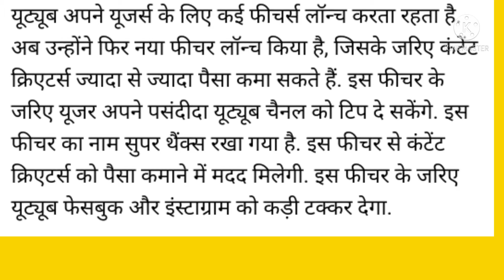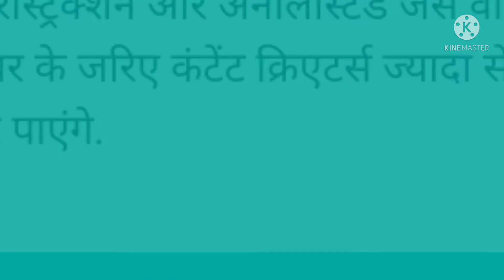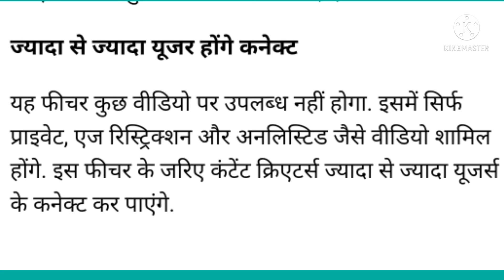Youtube करेगा कंटेंट क्रिएटर्स को मालामाल, लॉन्च किया यह जबरदस्त फीचर, जानिए क्या है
यूट्यूब अपने यूजर्स के लिए कई फीचर्स लॉन्च करता रहता है. अब उन्होंने फिर नया फीचर लॉन्च किया है, जिसके जरिए कंटेंट क्रिएटर्स ज्यादा से ज्यादा पैसा कमा सकते हैं. इस फीचर के जरिए यूजर अपने पसंदीदा यूट्यूब चैनल को टिप दे सकेंगे. इस फीचर का नाम सुपर थैंक्स रखा गया है. इस फीचर से कंटेंट क्रिएटर्स को पैसा कमाने में मदद मिलेगी. इस फीचर के जरिए यूट्यूब फेसबुक और इंस्टाग्राम को कड़ी टक्कर देगा.

50 डॉलर तक दे सकते हैं टिप

यूट्यूब के सुपर थैंक्स फीचर के तहत यूजर अपने पसंदीदा यूट्यूब चैनल को 2 डॉलर से 50 डॉलर तक दे सकेंगे. जैसे ही आप भुगतान करेंगे, तो दी गई टिप को कमेंट सेक्शन पर भी

हाईलाइट करेगा. इससे कंटेंट क्रिएटर को भी पता चल पाएगा कि पैसे किसने और कितने दिए हैं.

68 देशों में है यह फीचर

सुपर थैंक्स फीचर अभी सिर्फ 68 देशों में है. यह फीचर डेस्कटॉप और मोबाइल डिवाइस पर उपलब्ध है. इस फीचर को एंड्रॉयड और आईओएस दोनों ही डिवाइस पर उपलब्ध कराया है. कंपनी का कहना है कि वह इस फीचर को ज्यादा से ज्यादा क्रिएटर्स तक पहुंचाने की कोशिश कर रहे हैं.

ज्यादा से ज्यादा यूजर होंगे कनेक्ट

यह फीचर कुछ वीडियो पर उपलब्ध नहीं होगा. इसमें सिर्फ प्राइवेट, एज रिस्ट्रिक्शन और अनलिस्टिड जैसे वीडियो शामिल होंगे. इस फीचर के जरिए कंटेंट क्रिएटर्स ज्यादा से ज्यादा यूजर्स के कनेक्ट कर पाएंगे.